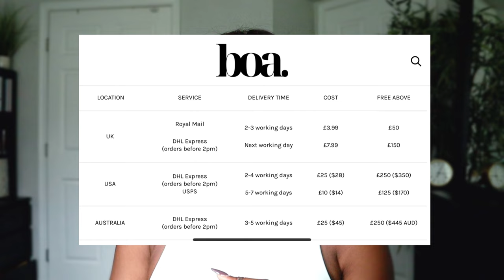$1,000+ Because Of Alice (BOA) Clothing Review & TryOn Haul 2022 // Tall Girl Friendly Clothing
Hey you!
Thank you for clicking on this video. If you find this video informative, please give it a thumbs up; LIKE the video. If you really like the video, please SHARE. What are your thoughts? Join the gang gang.

Clothing Items

Classic Boyfriend Shirt - White × 1
L $27.56

Double Breasted Blazer - Black × 1
L $68.91

Relaxed Straight Leg Trousers - Black × 1
XL $68.00

Boyfriend Blazer - Moss × 1
L $59.06

Oxford Trousers - Moss × 1
L $34.45

Oxford Trousers - Espresso × 1
L $24.61

Wide Leg Suit Trousers - White × 1
L $55.37

Wide Leg Suit Trousers - Chocolate × 1
L $33.22

Classic Blazer With Belt - Chocolate × 1
L $55.37

Classic Blazer With Belt - White × 1
L $64.6

High Waisted Leather Leggings - Cream × 1
L $16.00

Leather Mom Trousers - Black × 1
L $18.00

Belted Linen Wide Leg Jumpsuit - Speckled Cream × 1
L $58.0

Vest Bodysuit - Ivory × 1
M $26.0